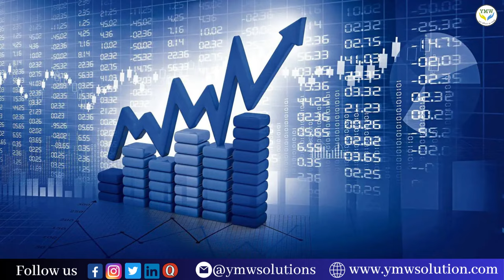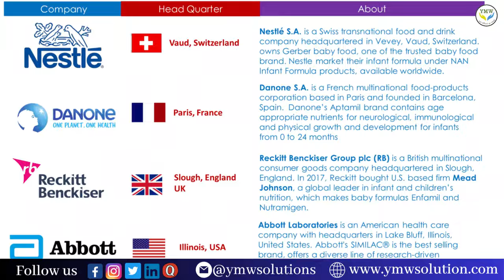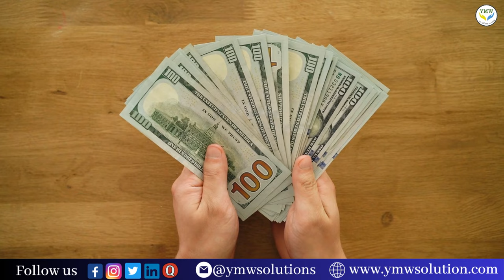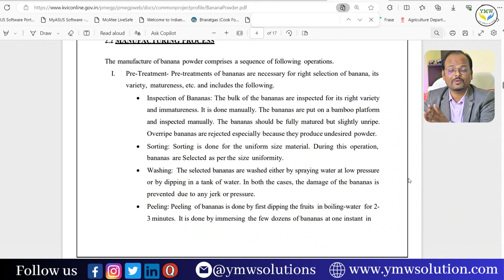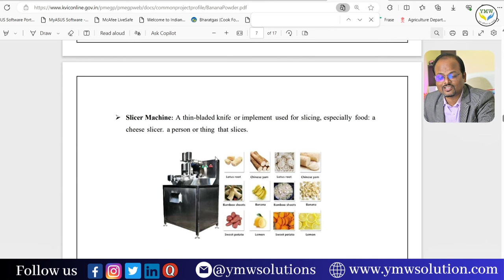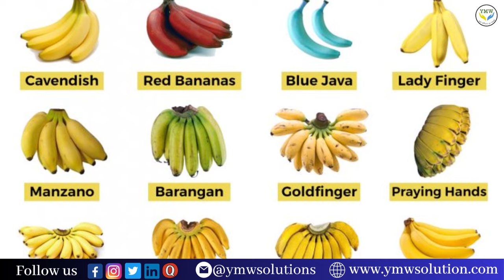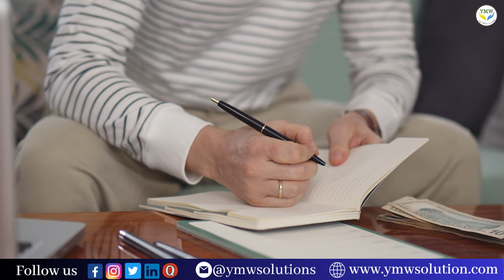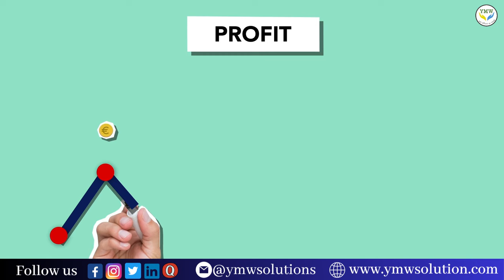How to earn 300% from this business | How to start Banana Powder business | How export Banana powder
About videos:
In this video I show you that full information about How to start Banana Powder business?

Open free Demat Account for Share Trading.